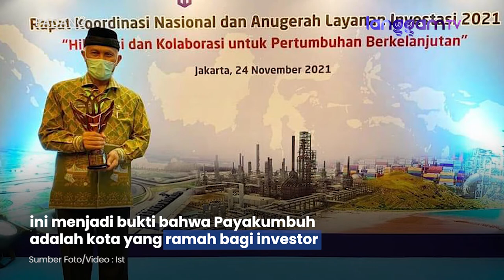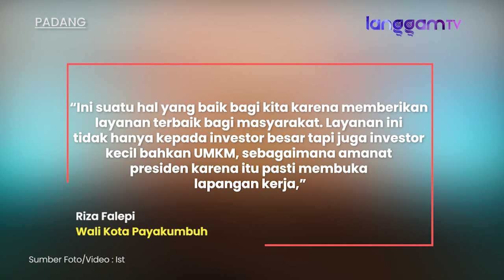Payakumbuh Kota Terbaik Pelayanan Investasi Nasional 2021